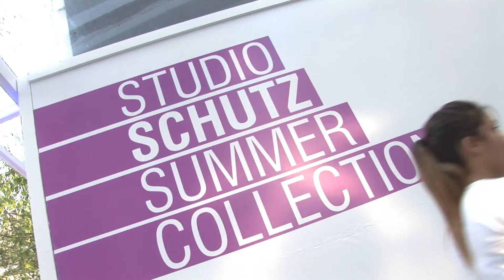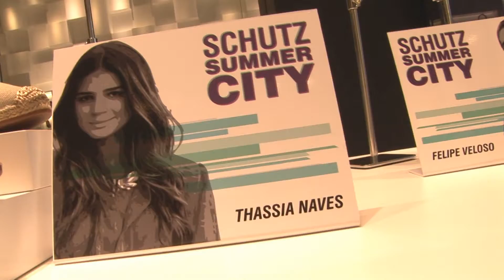Schutz StTropez Summer City